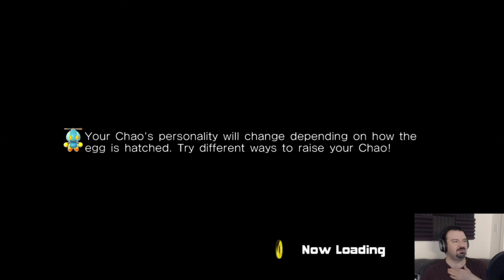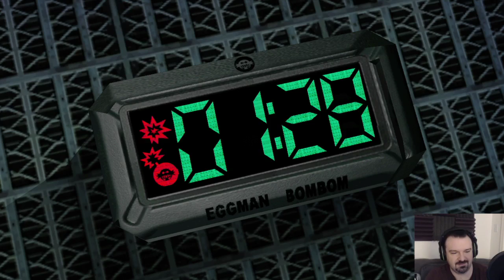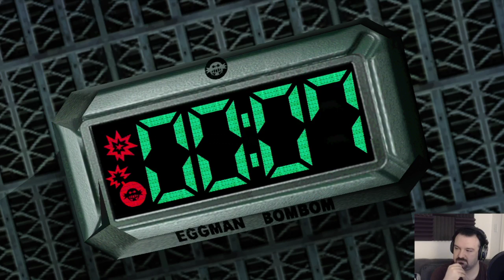Sonic Adventure 2 playthrough pt34 - Shadow's Crazy Jungle Race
This is my playthrough of Sonic Adventure on 2 the Xbox 360, with live commentary. This is a blind playthrough as I've never played the game before.